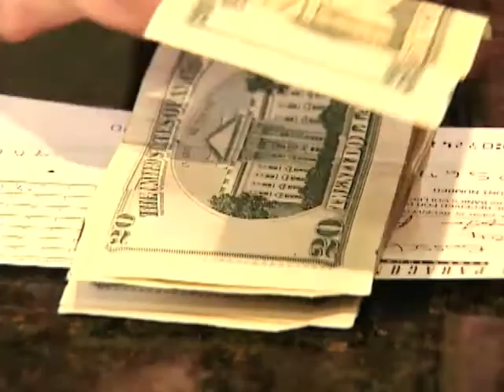Sarah Rieger- GA Tech Student Co-oping at NASA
Sarah Reiger talks about what she has learned and done through being a co-op student at NASA.

The Georgia Tech Undergrad Co-op Program is a five-year, academic program designed to complement a student's formal education with paid practical work experience directly related to the student's academic major. It is available in all engineering majors, as well as in many majors in other colleges at Georgia Tech.

Co-ops alternate semesters of on-campus study with semesters of full-time employment through their junior year, then continue in school through their senior year. Co-ops are classified as full-time students during each term, regardless of whether they are attending classes on campus or working full-time at an employer location. Most Undergrad Co-op students begin the program as freshmen or sophomores. More than 15,000 students have completed requirements for the Cooperative Plan degree designation on their Georgia Tech diploma.

Since Georgia Tech introduced its co-op program in 1912, it became the fourth school in the United States to offer that method of education. With more than 2,700 students participating, Georgia Tech's program is currently the largest optional co-op program in the United States and has perennially been listed in U.S. News & World Report as one of the "Top Ten" co-op programs in America.

As an integral part of the overall education experience, the co-op program allows students to take on increasing levels of responsibility and to use their job knowledge and classroom learning to make meaningful contributions to the organizations in which they work. Many co-op graduates are hired by their co-op employer, and more than 700 companies or government organizations throughout the United States and abroad currently employ Georgia Tech Undergrad Co-op Program students.